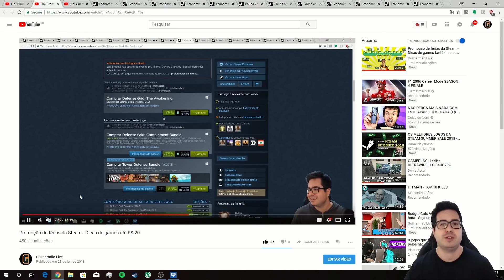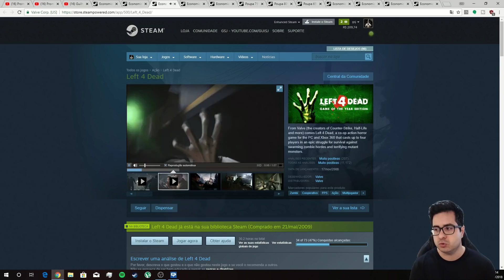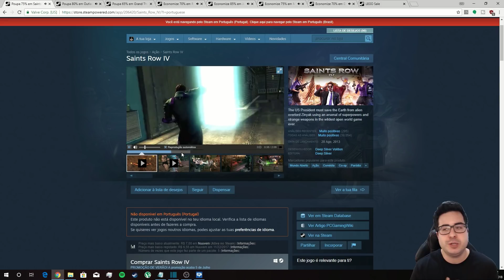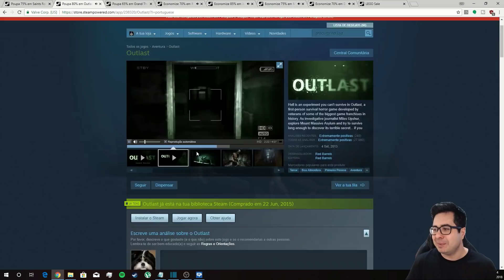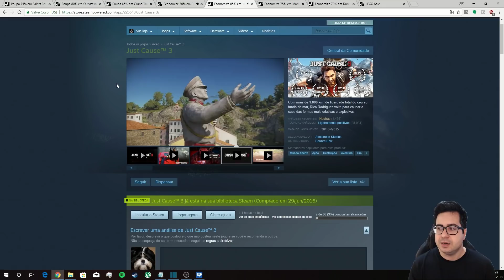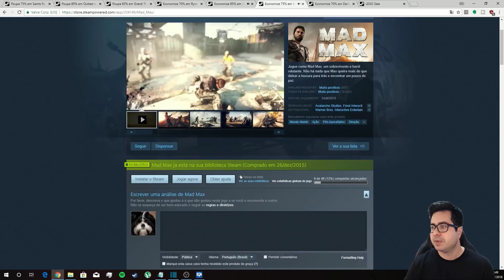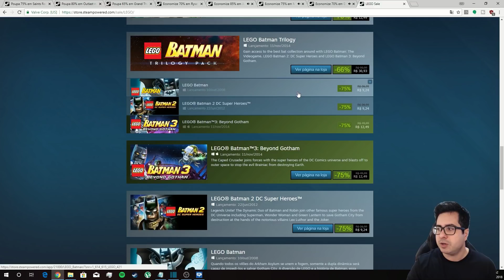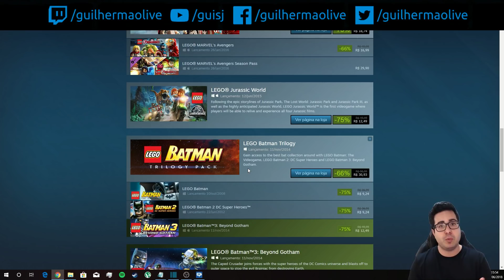Baita jogo - Promoção de férias da Steam - Dicas de games até R$ 10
Galera, cometi um erro no início do vídeo, o pack da Valve não custa 8 reais, mas sim 30 reais. O steam me ofereceu por 8 pelo fato de eu possuir quase todos os jogos... De qualquer forma o restante do vídeo é válido. Apenas ignorem o pack. Peço desculpas! Obrigado ao Sargento Donat pelo apontamento! 😀

Salve salve galera, devido a novos pedidos... Novo vídeo! :D

Faço esse vídeo para falar da promoção de férias da steam que começou hoje (21.06) e vai até o dia 05 de julho mas dessa vez focando em games que tem o preço até R$ 10,00.

Como falei nos vídeos anteriores, não vou indicar "os melhores jogos da steam", são os melhores jogos na minha opinião com um valor até 20 reais.

Então se liga no vídeo e aproveita as dicas! :D

Os games que falei na ordem do vídeo!

E também me siga no twitter, no face, no twitch e no mixer!

Lives nos finais de semana aqui mesmo no youtube, no twitch e no mixer.

Segue lá!